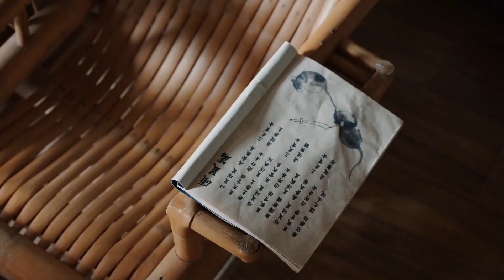女帮主闺房半裸试内衣，贵公子误闯偷看目瞪口呆，瞬间脸红心跳快速逃离，画面太刺激了！| 九流霸主 Jiu Liu Overlord EP10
⭐️ 九流霸主 Jiu Liu Overlord
视频来源于电视剧《九流霸主 Jiu Liu Overlord》

剧情简介：唐末年间，都城的一间酒楼内热闹非凡，商界巨贾李清流（赖艺饰）正在展示自己丝绸庄的金丝成衣。酒楼外是民女龙竹帮老大龙傲一（白鹿饰）与欺压百姓的蛇帮进行的一场生死博弈。原本没有交集的李清流和龙傲一因为金线的失踪不得不联手破案，李清流因为龙傲一消除了对平民的误解，龙傲一也从李清流身上学会了经商之道。不料奸商陷害导致平民百姓流离失所，作为商界代表的李清流被推到风口浪尖，随后其皇子身份被揭开。为保护龙傲一和众多平民，李清流进宫，后龙傲一也决定进宫为百姓伸冤，与李清流再次相遇，两人联手揭露真相。最终，奸商奸计失败，因为两人的努力，都城的上流人士及平民和平共处，共同繁荣，他俩也携手共度一生。